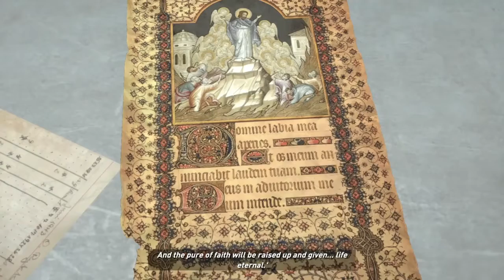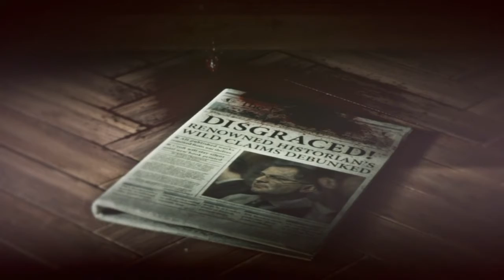tomb raider part 4*